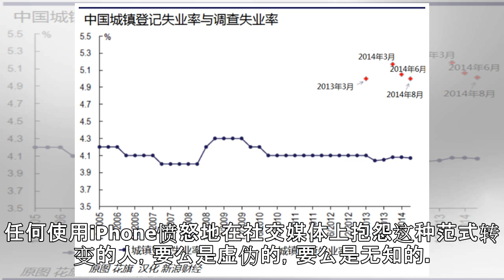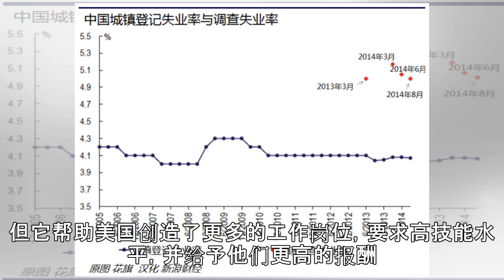原创 报告显示：中国的经济增长并没有造成美国人失业，反而帮助了美国